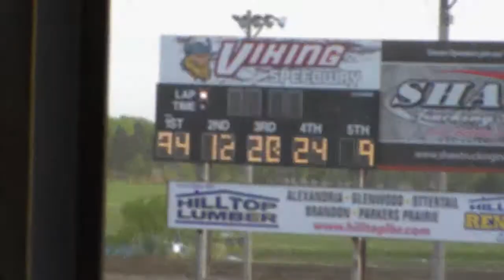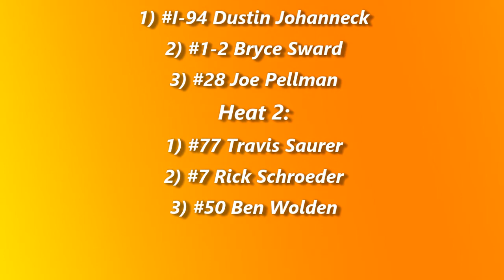Viking Speedway Wissota Limited Late Model Heats (5/19/18)